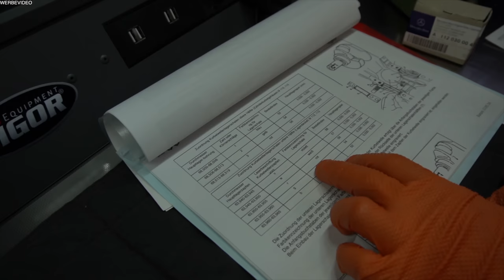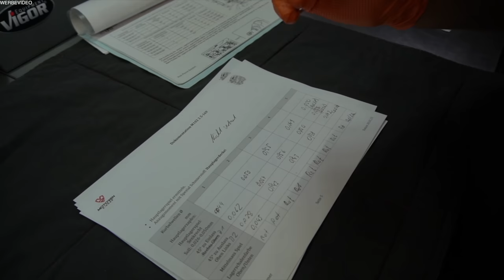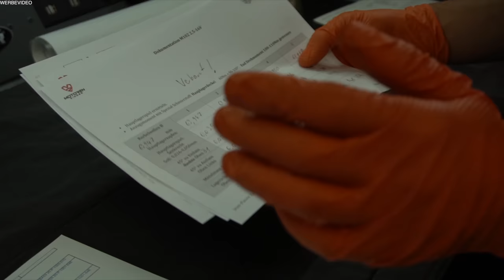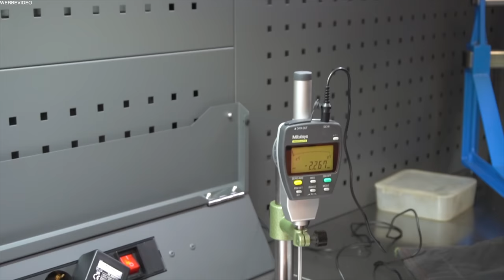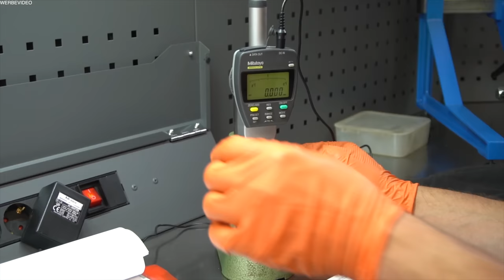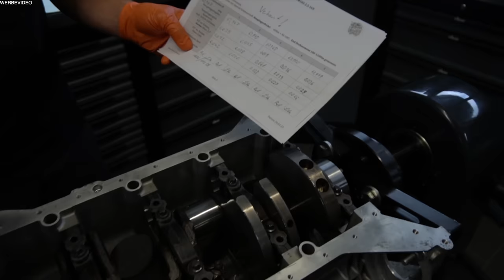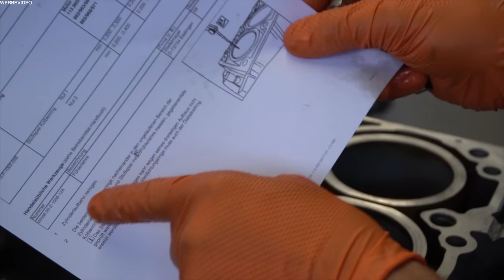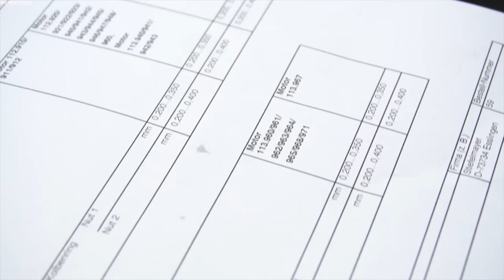Dieser Motor ist für die Ewigkeit gebaut !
Hier gibt es den coolsten Duftbaum !

Wir sind Spezialisten auf dem Gebiet Mercedes und Motorenbau auf allerhöchstem Niveau. Akribisch genau, bis auf einen Mikrometer präzise. Wir stellen sicher, dass Fahrzeuge, sowie Motoren Höchstleistungen zuverlässig erreichen. Und das tun wir mit größter Leidenschaft seit vielen Jahren. Das führt sogar zu mehreren Weltmeisterschaftstiteln im internationalen Motorsport. Da, wo jedes Detail zählt.